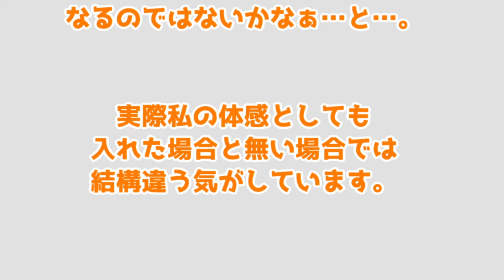寝袋ビショビショ問題、たったこれだけでほぼ解決！？【モルモット】 Guinea pig pee on her small bed.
☆月～土19:00  動画投稿してます☆
▼twitterはこちら
★トイレトレーニング③寝袋がおしっこでグッショリな件★

2019年5月、モルモットのもるちゃんを、1歳半で里子でお迎えしました。
寝袋ビショビショの動画出したら、１通のコメントが、、、！
げんまいそば茶様、助言ありがとうございました！

こういうことが度々あるので、Youtubeやってて良かったなっていつも思います。
みんな大好きだよ！！！！！！！！！！！！！！！！！！！！